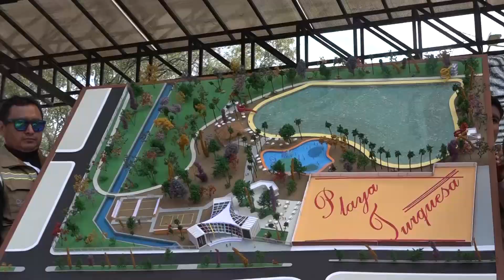ALCALDE AGASAJA A LOS NIÑOS DEL MUNICIPIO Y ANUNCIA QUE SE EJECUTARÁ EL PROYECTO DE PLAYA TURQUESA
Una gran fiesta infantil se vivió en el Parque Mariscal Santa Cruz donde se celebró el Día del Niño, hubo música, juegos, regalos, payasos, pero sobre todo desborde de alegría.